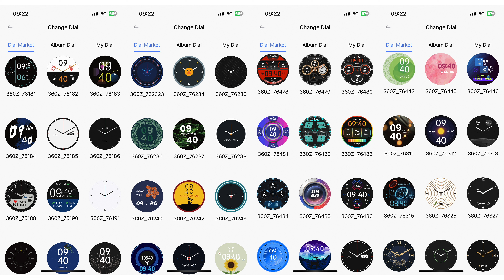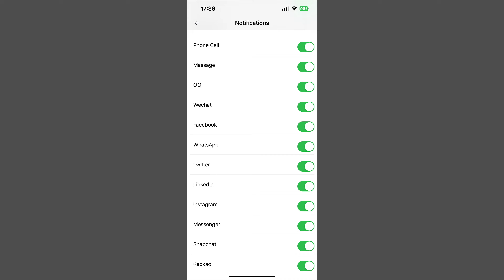Kavvo Oyster U นาฬิกา Smart Watch ที่ออกแบบแนว Swiss Watch สายลุย! - Pond Review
นานๆ จะได้เจอนาฬิกา Smart Watch ที่ดูเนียนเป็นนาฬิกาสปอร์ตสายลุยได้อย่างลงตัว แถมมาพร้อมฟังก์ชั่นที่ไม่ค่อยได้เจอ นั่นก็คือขอบหมุนได้และมี Lume ด้วย!
ซื้อ Kavvo Oyster U (Urban) ได้ที่
Promotion พิเศษตั้งแต่วันนี้ - 31 ธันวาคมนี้
- แถมฟรี หูฟัง Honor Choice MOECEN Earbuds รุ่น X1 มูลค่า 999.-
- แจก Code ลดเพิ่ม 100.-
Shopee Code : MIMAUR100